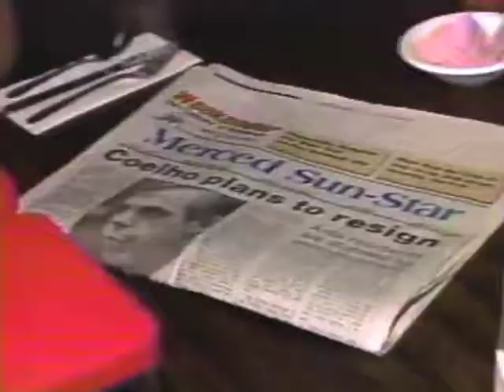Top News Story May 27, 1989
Democratic House leader Tony Coelho announced his resignation from Congress due to ethic violations related to a loan he received from a Savings and Loan executive.  Republican Congressman Newt Gingrich is interviewed saying, with no evidence, that he believed Tony Coelho left because there were more revelations to come. Meanwhile Democrat House Speaker Jim Wright will resign his office and be replaced by House Majority Leader Tom Foley of Washington. Democrats in Congress are reeling because of a series of public ethics violations.